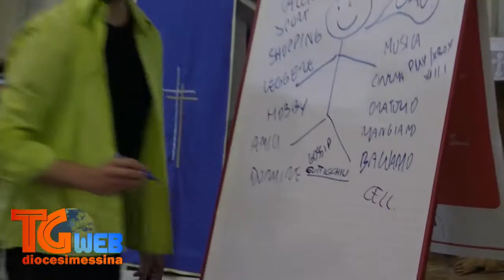TG Web - Ritiro Dioc. dei Giovani in Avvento - domenica 6 dicembre 2015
Ritiro Diocesano dei Giovani in Avvento - domenica 6 dicembre 2015.